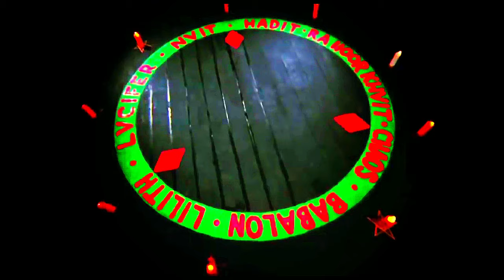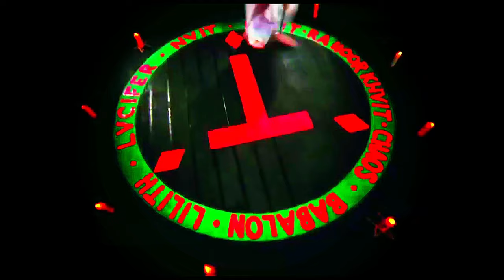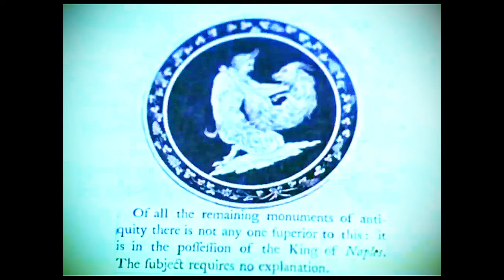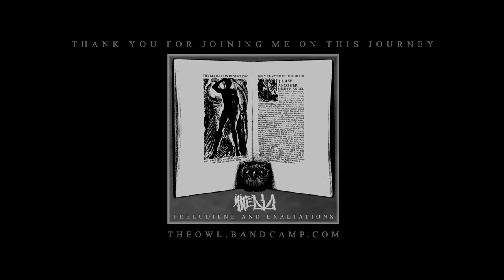The Owl 18 - Preludiene And Exaltations full album (Lucifer Rising) Ambient drone doom metal piano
Music created between May 1996 and July 2020. Arranged during all of June and July 2020.
Bass, piano, keyboards, drums, vocals, production, video - The Owl

It is also on the Trepanation Recordings page, which is also full of other awesome noise, ambient, doom, heavy and intense sounds from Catafalque, Bosphorus, Noosed, Upcdownc, Still, Agvirre, Bogwych, Mairu and plenty more, so get digging for some treasure!

Please note: This is intended as a homage to the incredible Lucifer Rising film by Kenneth Anger, and to highlight the weird, interesting, intense story behind the film, its making, the people involved and the differing soundtracks. I have utmost respect for the original soundtracks, but, as a film soundtrack fan, I was compelled to fit something of mine to this art. No money will be made from this video, but, it can be taken down if required. It would be a shame if that was the case though, as, I would hope a viewing would make people understand the above respect.

Time stamps:
0:00:00 - Intro & credits
0:00:54 - Setting The Scene
0:05:28 - Reverential Maestoso
0:13:24 : - In Search Of The Circle Of Delirium
0:24:14 : - It Is Time To Rest, My Friend